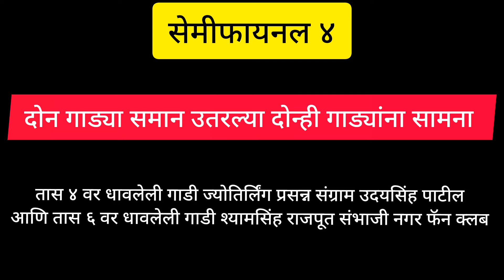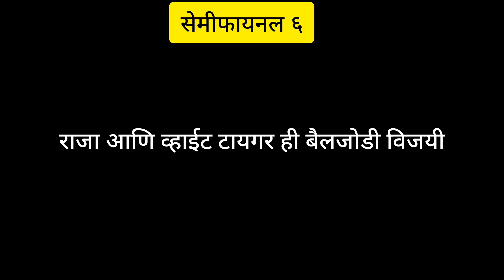खासदार केसरी फलटण मैदान सर्व सेमीफायनल संपूर्ण निकालासहित Phaltan maidan semifinal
khasdar kesari phaltan maidan live |
खासदार केसरी फलटण मैदान लाईव्ह
phaltan bailgada sharyat live
bailgada sharyat live phaltan maidan
phaltan bailgada sharyat today
फलटण मैदान बैलगाडा शर्यत लाईव्ह
बैलगाडा शर्यत लाईव्ह फलटण मैदान
bailgada sharyat live koregaon maidan
फलटण मैदान लाईव्ह
khasdar kesari phaltan maidan semifinal
khasdar kesari phaltan maidan final fera
खासदार khasdar kesari phaltan maidan nikal
फलटण मैदान बैलगाडा शर्यत सेमीफायनल
फलटण मैदान बैलगाडा शर्यत फायनल फेरा
फलटण मैदान बैलगाडा शर्यत निकाल
बकासुर बैल फलटण मैदान
बकासुर बैल शर्यत फलटण मैदान  live
बकासुर बैल शर्यत फलटण मैदान
रणजीत निंबाळकर सर यांचा सर्जा
ranjit nimbalkar sarja bail
vadaki bailgada sharyat live
बकासुर बैल गाणी
bakasur bail song
bakasur bail sharyat live
bakasur bail bailgada sharyat live
bakasur bail binjod sharyat
bakasur bail live
bailgada sharyat live vadaki maidan
bakasur bailgada sharyat
गौतम भैया काकडे निम्बुत
गौतम भैया काकडे देशमुख
Gautam bhaiya kakade nimbut
guatam bhiaya kakade sarja bail
bakasur binjod sharyat
bakasur bail pohani
bakasur bail swimming
बकासुर बैल पोहनी दाखवा
बकासुर बैल पोळा
bakasur bail pohani dakhva
गौतम भैया काकडे निंबुत
राहुल भाई पाटील यांचा भारत केसरी मथूर
जयेश पाटील सोनारपाडा यांचा मोठा सोन्या
saswad binjod maidan
saswad binjod bakasur babya
सासवड बिनजोड बकासुर
Bakasur vs Mathur bailgada sharyat
jayesh Patil sonarpada Sonya 5050
Rahul bhai patil adivali mathur
Zenda panch bapu dhanawade koregaon
samalochak Sunil more pedgavkar
bakasur bailgada sharyat
bailgada sharyat satara live
बकासुर बैलगाडा शर्यत लाईव्ह
बकासुर गट पास
Bakasur bail sharyat pune
जयेश पाटील सोनारपाडा
राहूल भाई पाटील अडीवली
Rahul bhai patil adivali 1001
राहुल भाई पाटील यांचा मथूर बैल 1001
mathur bail binjod sharyat
mathur bailgada race
bakasur bail
बकासुर vs Mathur bailgada sharyat
mathur vs Sonya 5050 sharyat
महिब्या बैलगाडा शर्यत
बकासुर महिब्या बैलगाडा शर्यत
bakasur bailgada sharyat
bakasur bail
bakasur bailgada
बकासुर बैल
सुंदर कॉकटेल बैल
सुंदर बैल मुलाखत
सुंदर बैल शर्यत
सुंदर बैलगाडा शर्यत
सुंदर बैलगाडी
बकासुर बैलगाडी शर्यत
सुंदर बैलाची शर्यत
सरपंच बकासुर बैल
bakasur bail
sunder bail mulakhat
sunder bail sharyat
sunder bail race
sunder bailgada
बकासुर बैल
सुंदर बैल
सुंदर बैल मुलाखत
सुंदर बैल शर्यत
सुंदर बैलगाडा शर्यत
सुंदर बैलगाडी
सुंदर बैलगाडी शर्यत
सुंदर बैलाची शर्यत
सुंदर बकासुर बैल